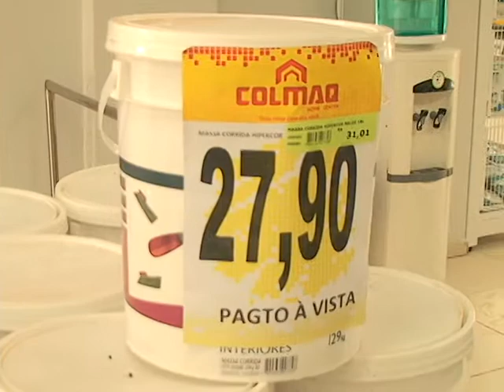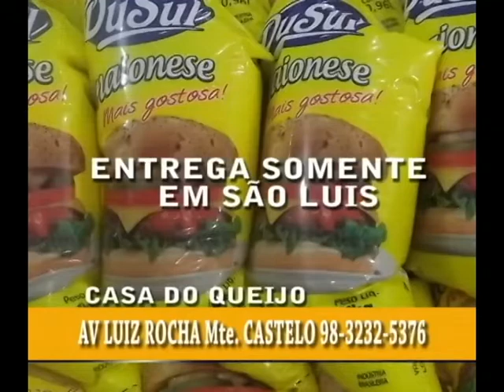ESPORTE GERAL MAHINDRA E CMK